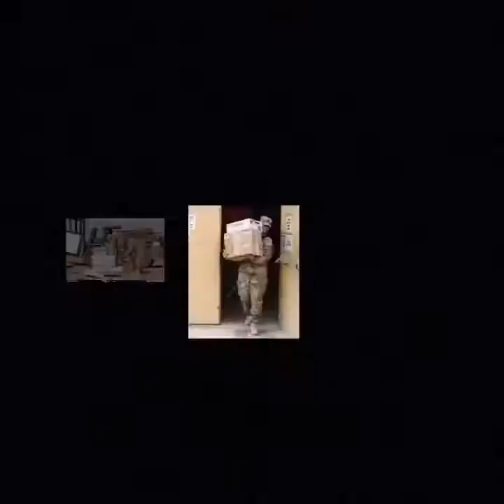Motivated Moments in History John Clem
History and Comedy from USAlfa Veteran Humor